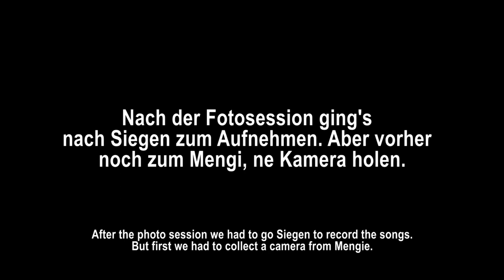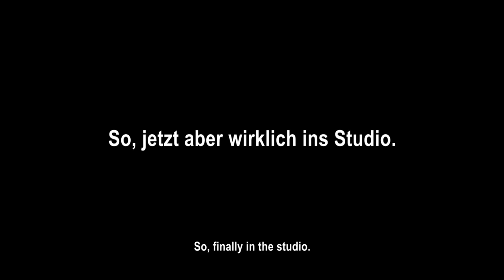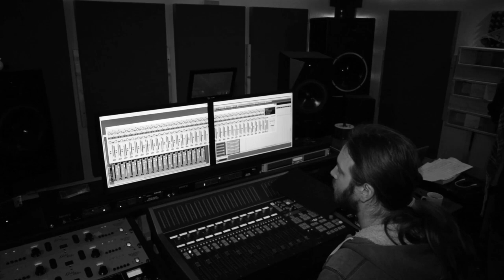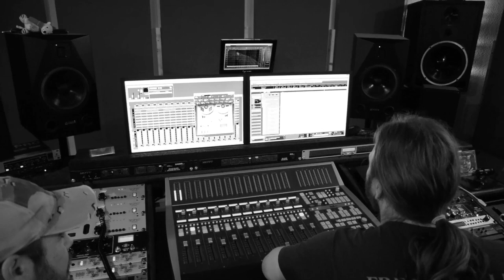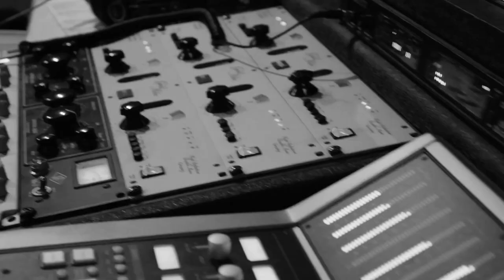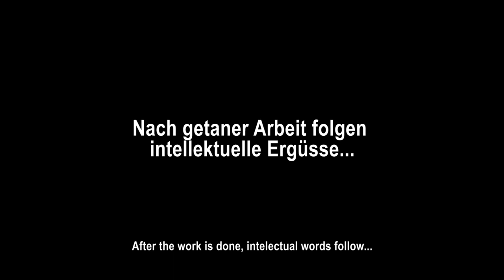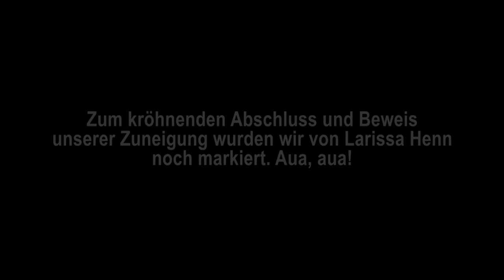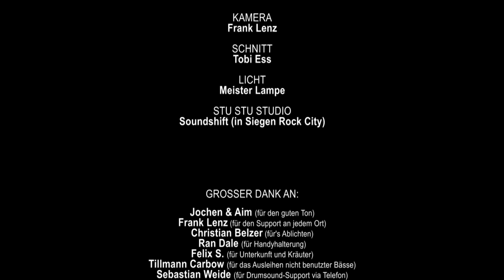RIOT IN THE ATTIC - Making Of "Under the Sun"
Watch the Making Of "Under the Sun".

"Under the Sun" is OUT NOW!!!

Get your personally signed copy on their concerts.

„It might get loud“ - This warning should be on every concert of the band RIOT IN THE ATTIC. But the members of the band just let their music speak for themselves on stage and go without set phrases.

RIOT IN THE ATTIC are
Dan – Vocals/Guitar
Tobi – Bass
Damir – Drums

This is where low tuned guitars meet a pushing bass and drumparts, that somehow remind of the good old Led Zeppelin times. All of it is paired with a video show never seen before that elates both music and art fans.
The project was established 2014 in Cologne (Germany) and is the answer to both stoner rock and rock & roll.
The first EP „Lost & Found“, wich can be downloaded for free shows the range of this band.
If you like bands like Monster Truck, The Brew, Black Label Society, Guns n Roses or Stone Temple Pilots you will love RIOT IN THE ATTIC.

All songs written by RIOT IN THE ATTIC except:

Rainig Blood - written by Jeff Hanneman & Kerry King (Slayer)
Gardenia - written by Brant Bjork - (Kyuss)
Löwenzahn Melodie - written by Matthias Raue
Tie Fighter Battle - Theme from the Star Wars Franchise

Sieht hier das Making Of der Doppel EP "Under the Sun".

"Under the Sun" jetzt überall erhältlich.

Holt euch die Platte auf ihren Konzerten. Auf Wunsch natürlich auch  mit persönlicher Widmung.

“It might get loud” – Dieser Warnhinweis sollte eigentlich vor jedem Konzert von RIOT IN THE ATTIC dem Publikum vorsichtshalber mitgeteilt werden. Die Band verzichtet jedoch auf jegliche Floskeln auf der Bühne und lässt die Musik sprechen.

RIOT IN THE ATTIC sind
Dan – Gitarre/Gesang
Tobi - Bass
Damir - Drums.

Hier treffen tief gestimmte Gitarren und mal rotzig, mal sanfte Gesangsmelodien auf einen schiebenden Bass und Drumparts, die an die besten Zeiten Led Zeppelins erinnern. Das alles gepaart mit einer Videoshow die Musik- und Kunstfans gleichermaßen begeistert. Das Projekt aus Köln gründete sich 2014 und hat sich Stoner Rock N’ Roll auf die Fahne geschrieben.

Die brandneue EP „Lost & Found“, die kostenlos zum Download angeboten wird zeugt von der Bandbreite dieser Band.
Wer bei Bands wie Monster Truck, The Brew, Black Label Society und Stone Temple Pilots seine Seele tanzen lässt, sollte sich RIOT IN THE ATTIC auf keinen Fall entgehen lassen.

Alle Songs stammen aus der Feder von RIOT IN THE ATTIC außer:

Rainig Blood - geschrieben von Jeff Hanneman & Kerry King (Slayer)
Gardenia - geschrieben von Brant Bjork - (Kyuss)
Löwenzahn Melodie - geschrieben von Matthias Raue
Tie Fighter Battle - Thema aus dem Star Wars Franchise